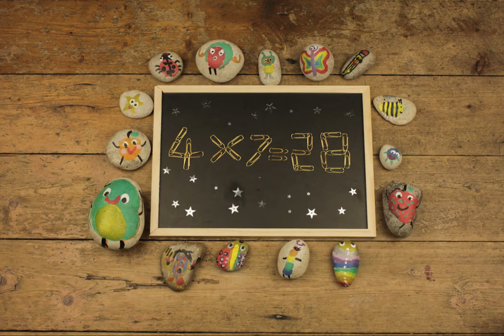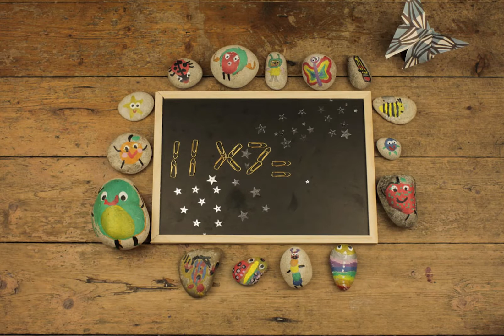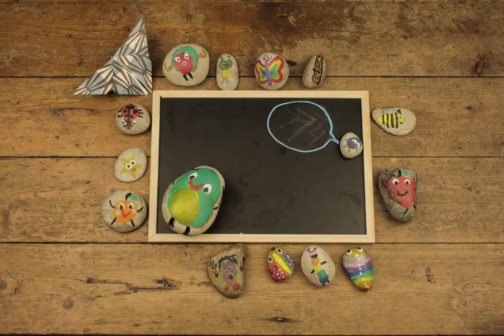7 Times Table BOUNCE!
Number Stars are songs to help you learn your times tables - for anybody of any age!
They're fun and catchy, plus they're great to dance to!

They're sung by pebble characters to help you see and listen to the numbers, answers and patterns. You can do it at school, in the kitchen, in the car, in your head, in the shower, when you're baking, basically everywhere!

If you like this and want more there's a whole other set of great tunes! Check out the JUMP Songs here: